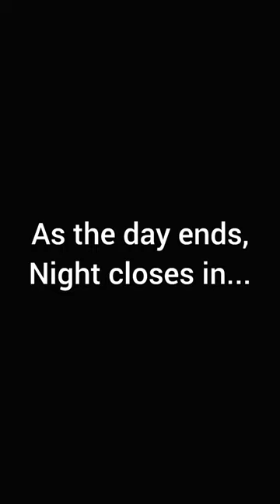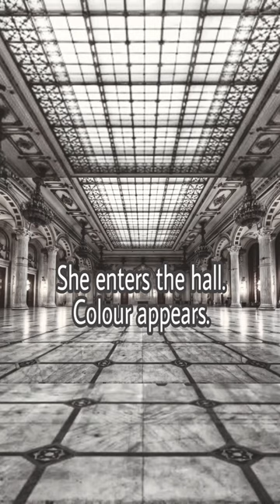Costume Coronation - Trailer || 1 saree 5 ways || No stitch DIY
Description :
I tried making my video in a cinematic manner.
Take part in Costume Coronation with me, let's rid the world of greed together. Let's rig the process, hack the system, declare autonomy.